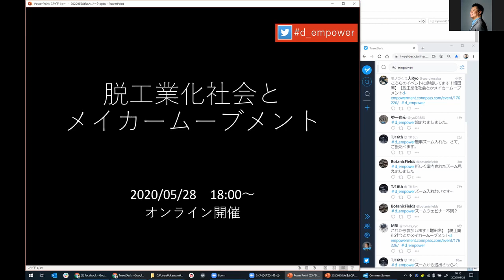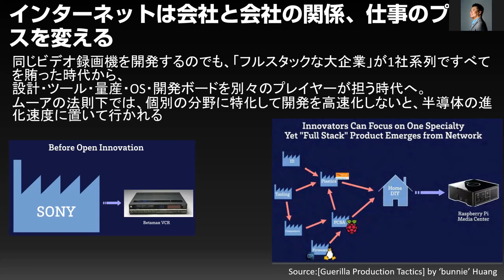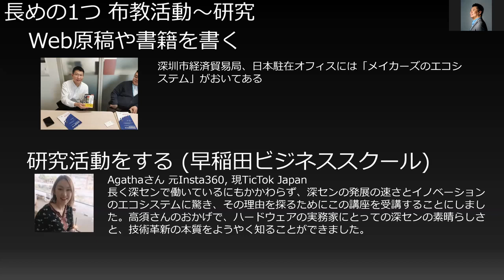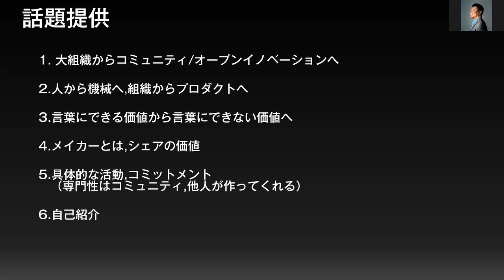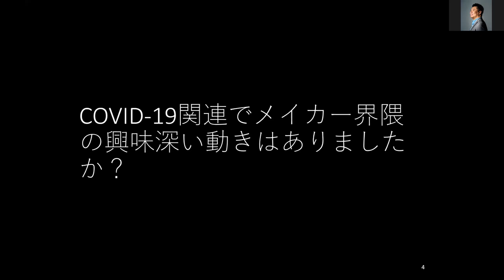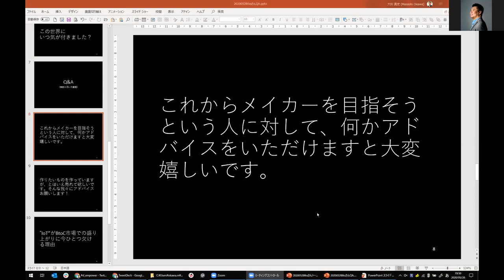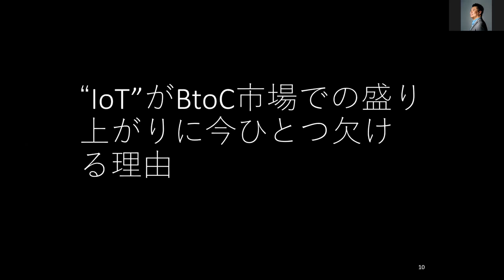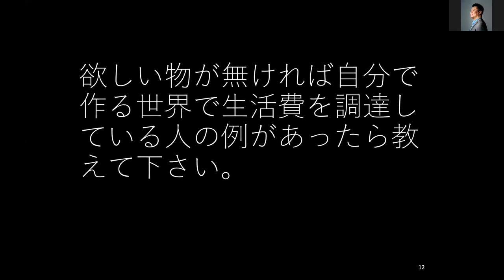脱工業化社会とメイカームーブメントホビーとエンタープライズの間 大川真史 オンラインイベント録画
高須正和さん
株式会社スイッチサイエンス Global Business Development / ニコ技深センコミュニティ共同発起人、インターネットプラス研究所 副所長
Maker向けツールの開発／販売をしている株式会社スイッチサイエンスのGlobal Business Developmentとして、中国深センをベースに世界の様々なMaker Faireに参加し、パートナーを開拓している。 Maker Faireはアメリカ発、DIYや起業家の集まる世界的なハードウェアイベントで、同様のイベントはアジア各地、東京/大垣/山口/ソウル/北京/深セン/西安/上海/香港/台北/台南/成都/プノンペン/ペナン/バンコク/シンガポール等で開催されているが、高須は深セン/シンガポール/上海などで運営をサポートしている。 ほか、インターネットの社会実装事例を研究する「インターネットプラス研究所」の副所長、JETRO「アジアの起業とスタートアップ」研究員、早稲田大学ビジネススクール非常勤講師など。 著書「メイカーズのエコシステム」「世界ハッカースペースガイド」訳書「ハードウェアハッカー」ほかWeb連載など多数、詳細は以下

大川 真史
常勤：ソフトウェア／クラウドサービスの開発販売会社、ウイングアーク１ｓｔ(株)の平社員
非常勤：明治大学サービス創新研究所客員研究員。東京商工会議所スマートものづくり推進事業専門家WG 座長／ものづくり推進委員会学識委員。エンタープライズIoTLT／ヘルスケアIoTLT／M5StackUG／本コミュニティ（D Empowerment Lab）主催者。
大学卒業後、IT企業を経て2006年から三菱総合研究所にて経営コンサルティングやシンクタンクに従事し、2018年から現職。専門はデジタル化による社会・産業・企業構造転換、製造業のサービス化、BtoBビジネスモデルイノベーション